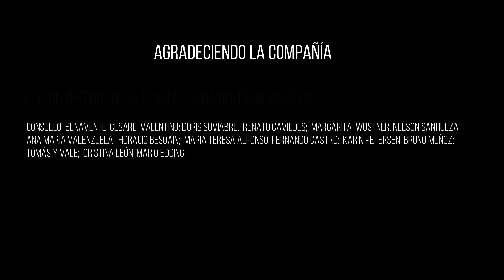Josefa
Condominio Doña Josefa